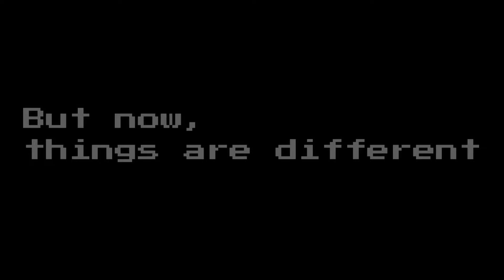SEASON 3 TRAILER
All footage was a outtake, so real season videos will be out soon